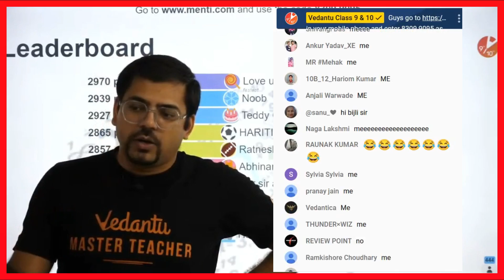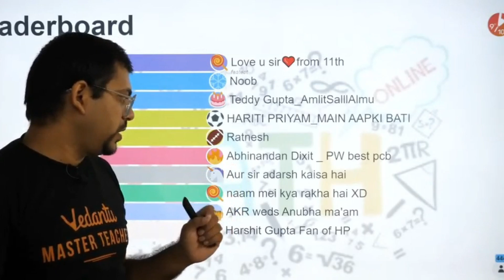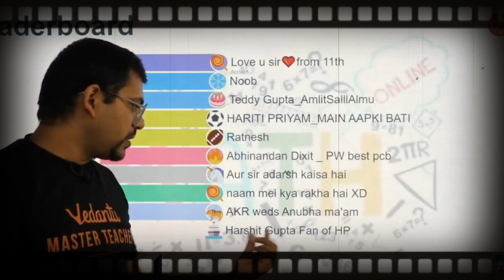Harsh Sir's Daughter Revealed😲🤯Vedantu Funny Moments I Harsh Sir Vedantu